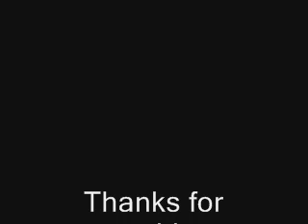AMV 1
Cool